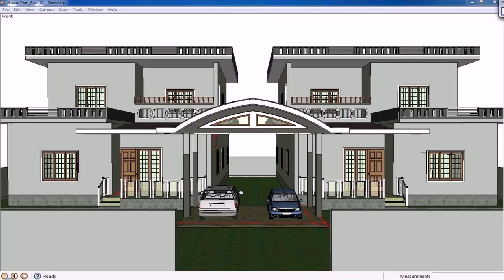Indian Home Design And Plans